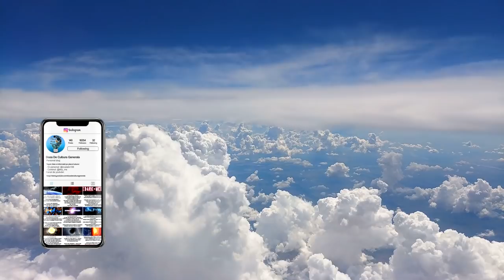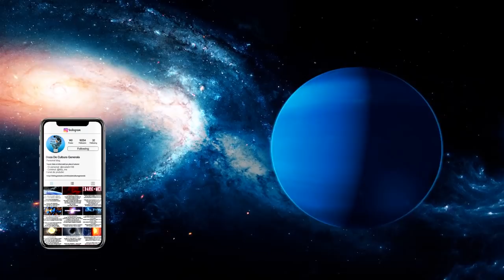Cum Arata Cerul Pe Alte Planete...